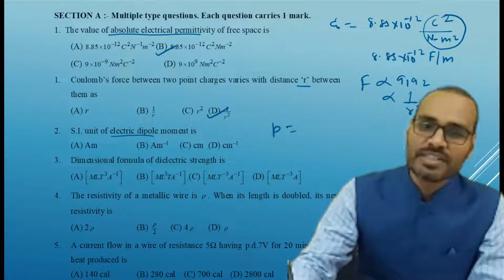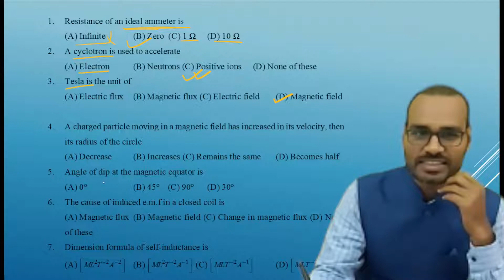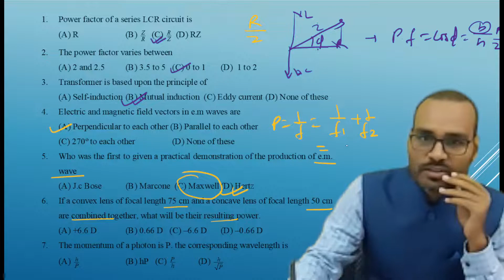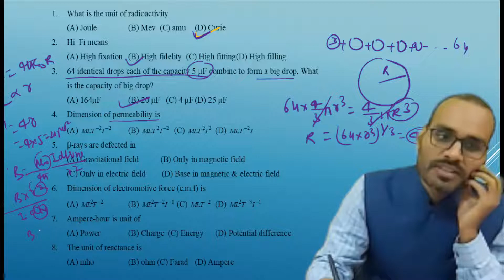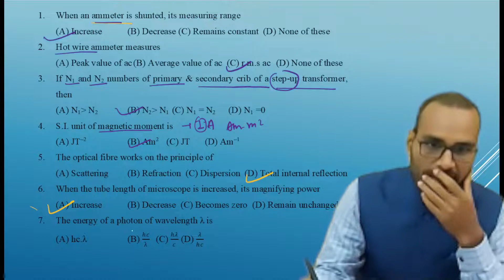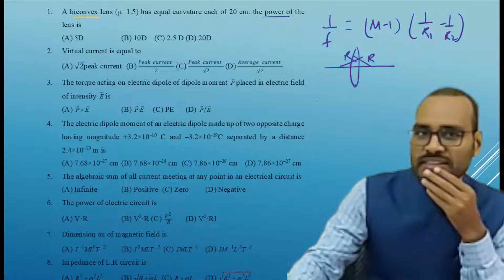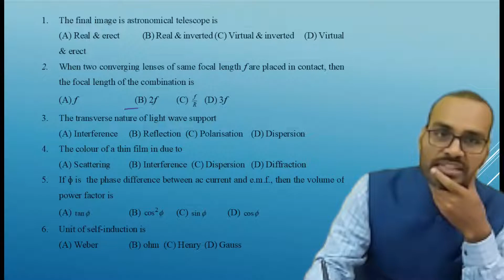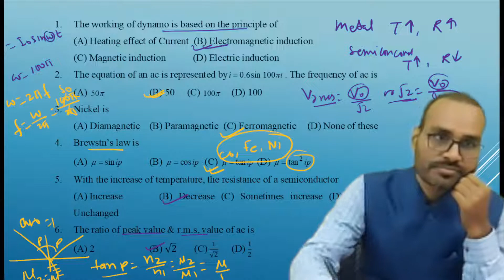200 IMPORTANT MCQ (PART-1) BIHAR BOARD 2022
This video series is based on detailed discussion for 200 important mcq for board exam 2022 viewpoint.
in this video every questions are discussion in details with all important concept and terms.